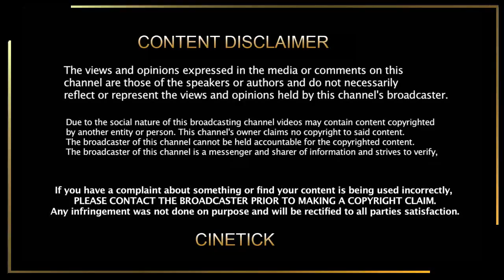மாஸான டைட்டலுடன் அதிரடியாக வெளியான தளபதி67 மோஷன் ப்ரோமோ | Thalapathy67 Motion Poster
CINE TICK. !
Thalapathy Rasikai...